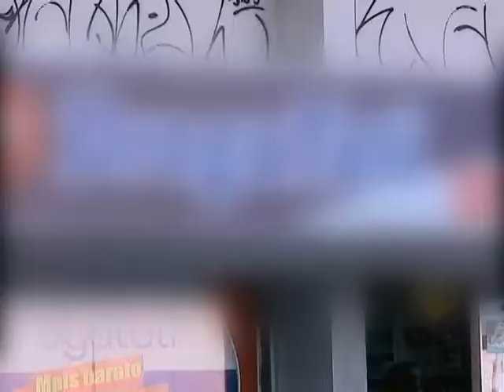TRF na TV Justiça - Servidor PDV - 17/04/17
TRF1 decide que é inadmissível a reintegração de servidor exonerado por adesão a Programa de Demissão Voluntária quando não há irregularidade no processo de desligamento.